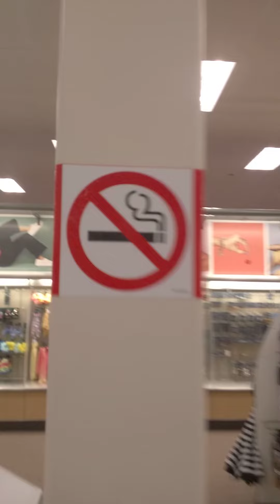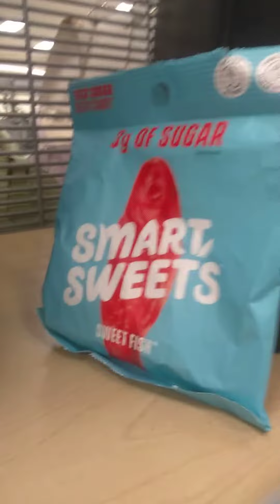shopping at Target